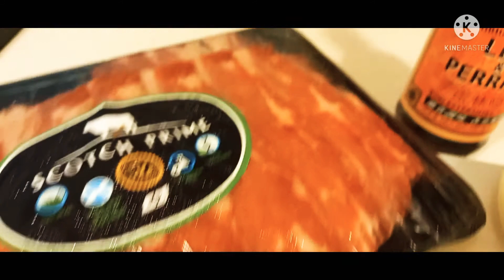Fried beef recipe/hongkong style/daily cooking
Beefrecipes daily food#Friedbeefwithonion